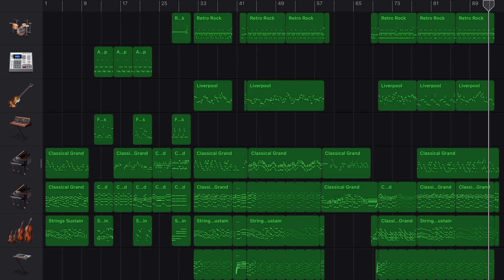King Gnu - ねっこ in GarageBand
🎷Track made by GarageBandSteve
ねっこ from King Gnu